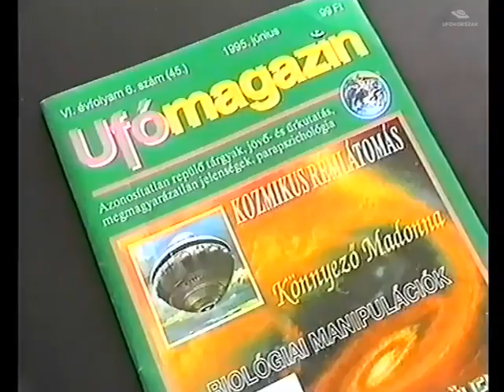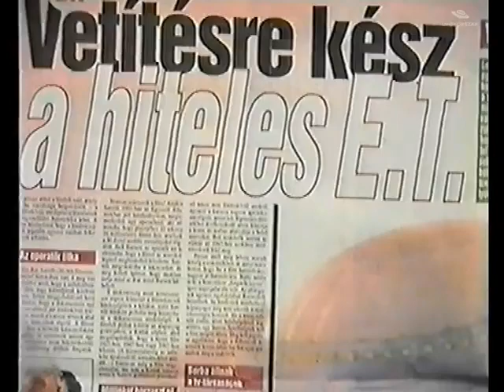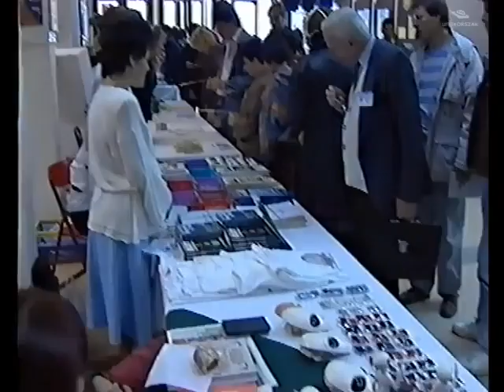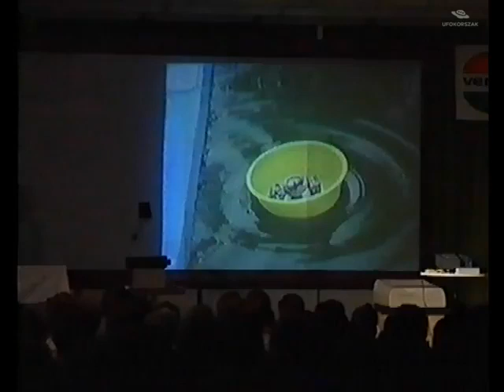Ufókrónika-sorozat 3.: S.O.S. Universum - Ufókrónika 2. 1995 VHSRip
Sós Tibor neve megkerülhetetlen a magyar ufológia történelmében. Alapító tagja, 8 évig elnöke, jelenleg elnökségi tagja a Magyar Ufókutató Szövetségnek, az UFO-CONTROLL ufókutató hálózat elnöke. Számos könyve mellett négy dokumentumfilmet is készített. Ezen filmek harmadik része az S.O.S. Universum: Ufókrónika II. címet viseli, amely 1995-ben jelent meg.

Tartalom: Ha tudni akarja, mi zajlik körülöttünk, ezt a filmet mindenképpen látnia kell!
• Betolakodók
• Éjszakai rémület
• Gyurcsok és az ufók
• Országúti eltérítés
• Hargitai: Kitelepítés?.
• Ufonauta a boncasztalon?
• Kiválasztva és kiszolgáltatva